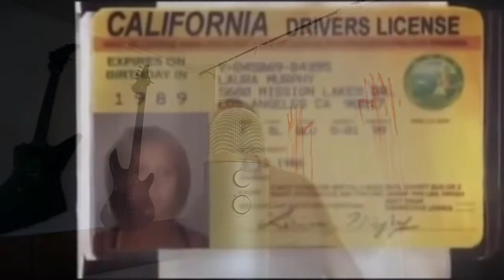Sex & Blood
New theme of the work Real Vampires III of Gwrando.Cucut: guitars, basses, drums (with box of rhythms), recording and mixing, Lyrics & Voice by Alberto Grau

Nou tema del nou Real Vampires III de Gwrando.Cucut: guitarres, baix, bateries, ( amb caixa de ritmes ), gravació i mescla, lletra i veu Alberto Grau.

Nuevo tema del trabajo Real Vampiros III de Gwrando.Cucut: guitarras, bajo, baterías, (con caja de ritmos), grabación y mezcla, letra y voz Alberto Grau.